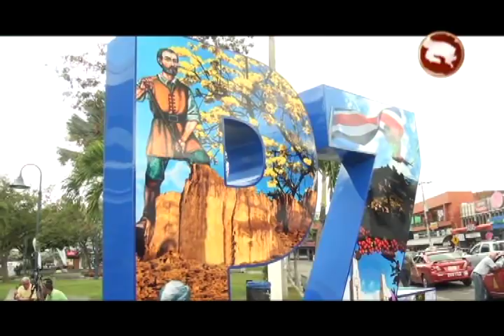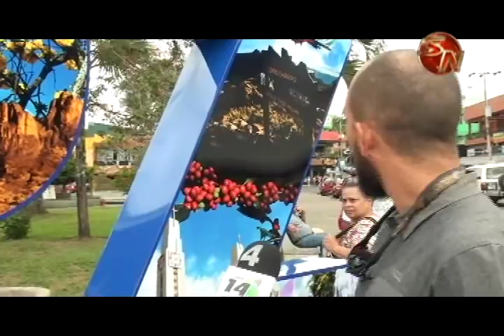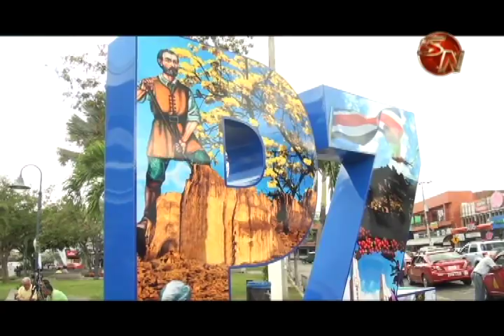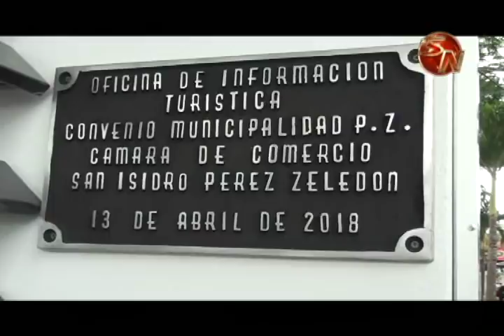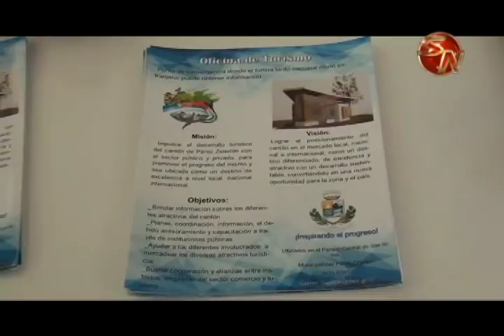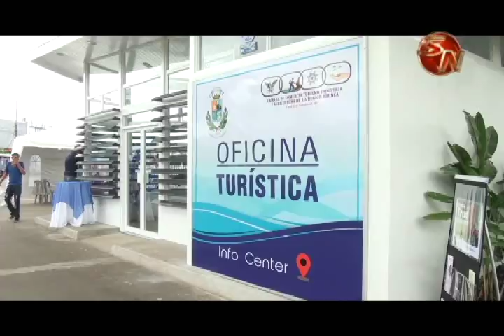Letras P Z destacaron en la inauguración de la Oficina de Turismo en Pérez Zeledón 1